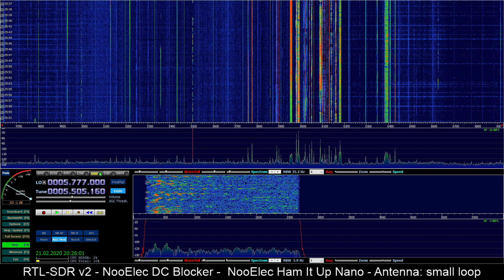Shannon Volmet with Nooelec Ham It Up Nano, RTL-SDR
RTL-SDR v2, Nooelec DC-Blocker and the new  Nooelec Ham It Up Nano. Antenna: small loop